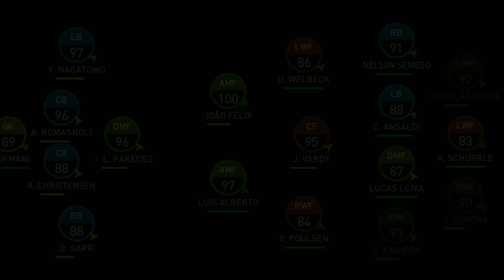シュールレ覚醒！ ウイクラ ストーリー篇 #110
◇コンテンツ
アソシエーション募集中（プロフェッショナル以上）
リーグ戦進行（2試合）
フェリックス＿セットプレートレーニング終了
ネルソンセメド＿ディフェンシブトレーニング終了
セットプレートレーニング開始＿フェリックス
アタッキングトレーニング開始＿ネルソンセメド
ミリトン＿スピードトレーニング終了
フィジカルトレーニング開始＿ミリトン

ボナヴェンチュラ（31）
ドウグラスコスタ（33）
ルーカスレイヴァ（33）
クリステンセン（30）
今シーズン限りで引退表明＿ドラクスラー

今シーズンなし

○予告
リーグ戦進行（1試合）

シーズン：83年目
チーム名： Break Galaxy since 2015
ユーザー名： Sheikh Zayed
ユニフォームとロゴ： Al Wahda FSCC(UAE)
ステージ： TOP PLAYER(Div13)
アソシエーション： EMAAR

2015年6月5日から配信開始された、ウイニングイレブン（ウイイレ）シリーズのスマホ向けタイトル

△余談
私は同年8月2日からプレイしてるようです
プレイして2119日が経ってるそうで・・・

□私語録
特になし

↓こちらからも各SNSに飛べます↓
linktree（SNS, BROG）